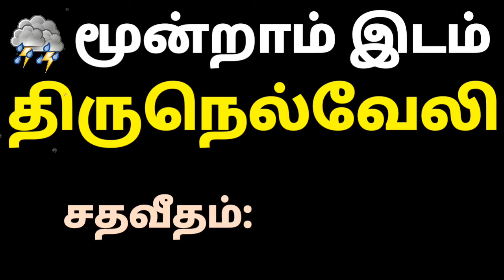Latest Tamil News | Trends Today | Weather News in Tamil | Tamilnadu Weather News Today | 7/07/2019